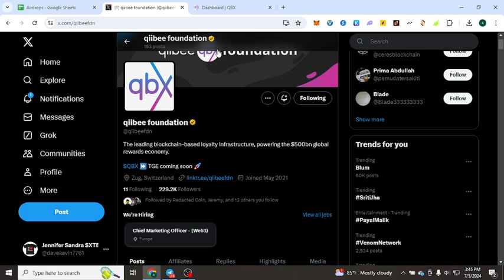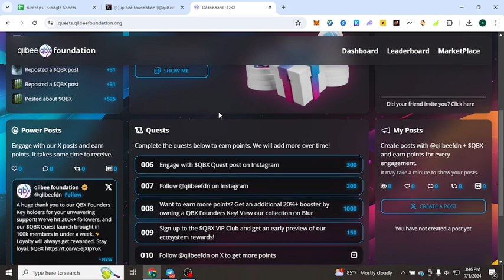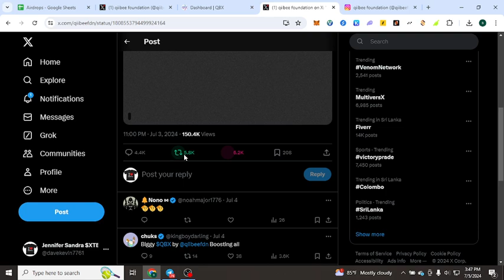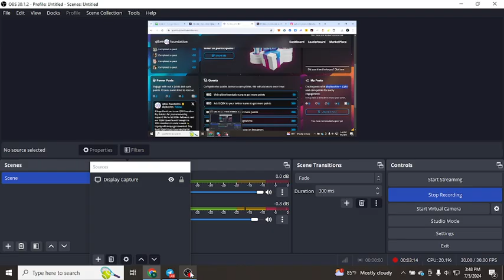QBX Test net Airdrop Full Guide / New Crypto Test net airdrop / Earn money Online